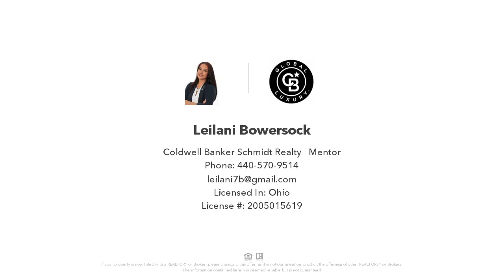4230 BLUESTONE ROAD, SOUTH EUCLID, OH Presented by Leilani Bowersock.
4230 BLUESTONE ROAD
SOUTH EUCLID, OH 44121

Wow! Look at this 3 bedroom, one full bath Cap Cod! Nice sized eat in kitchen! Large living room with plenty of natural light! Two bedrooms on the main level with a fully remodeled Full Bathroom! Upstairs is finished for a large 3rd bedroom! Interior was just newly repainted! Grand finished recreation room in basement with utility room to the side with updated electrical panel, newer glassblock windows and hot water tank! Nice partially fenced in yard! One car garage, nice driveway! Dishwasher + refrigerator stay! NO P.O.S! Great Property for the price! Priced to Sell! Selling AS IS! Close to parks, hospitals, minutes from downtown, shopping, freeway access, restaurants and more! Contact today to see!